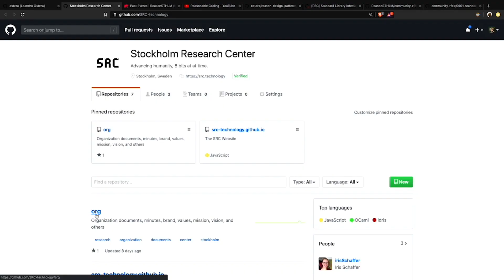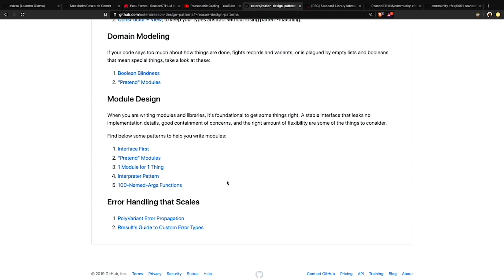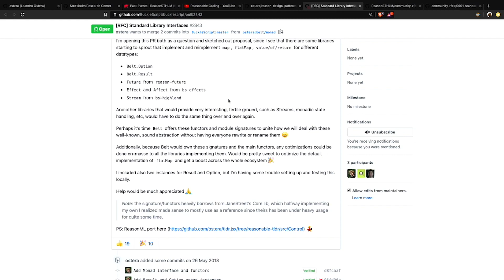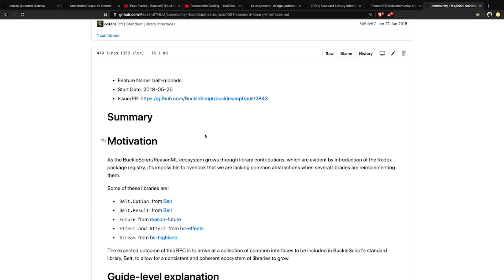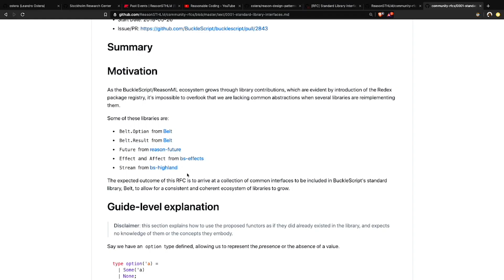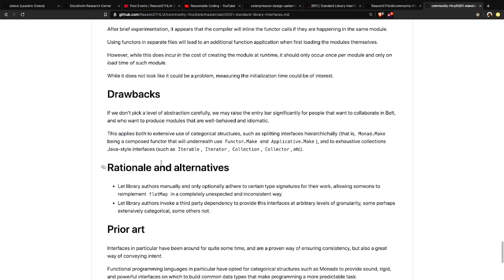Leandro Ostera - Community RFCs for the Reason Ecosystem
Open Stage Talk at WU Wien Learning Center, Vienna, Austria, 04/13/19